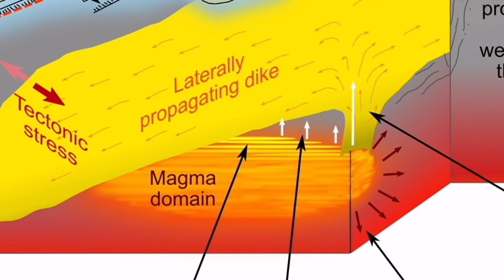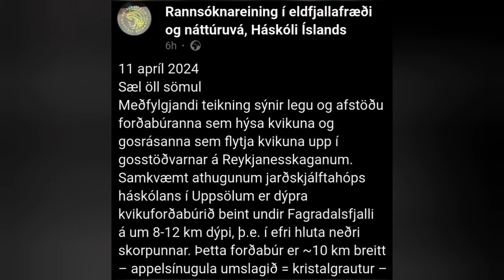KayOne Magma Source Is Shallower Than We Thought, Iceland Volcano Eruption Update